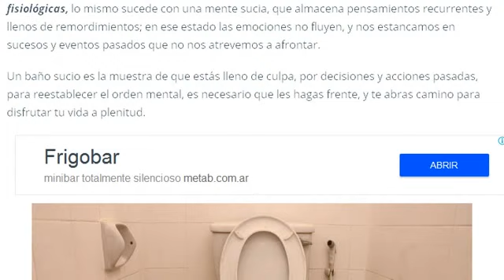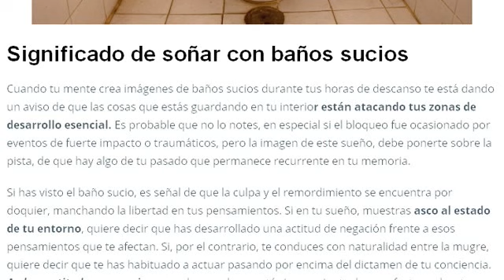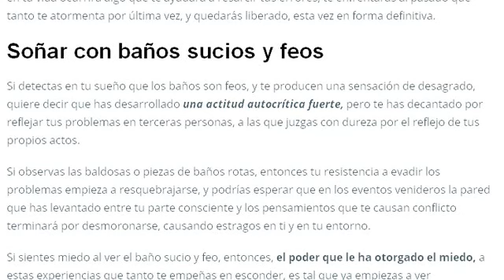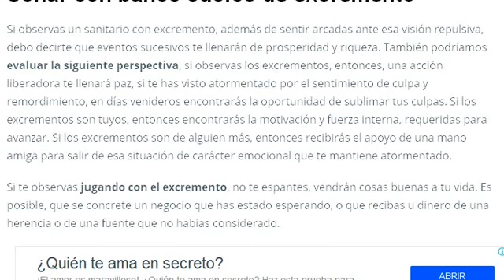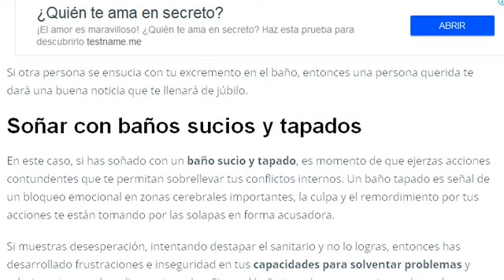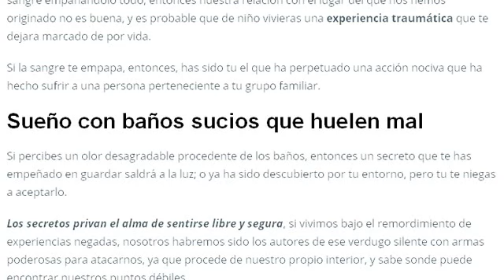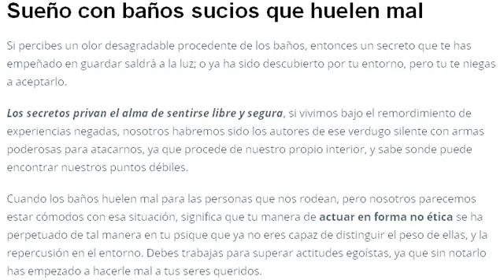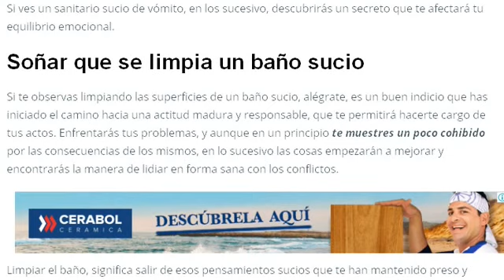SOÑAR CON BAÑO SUCIO | SOÑAR CON BAÑO SUCIO Y TAPADO, BAÑOS FEOS, BAÑOS DE VOMITO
Descubre cual es el significado de soñar con baño sucio, entiende la interpretación de soñar con baño sucio y tapado, soñar con baños feos y soñar con baños de vomito